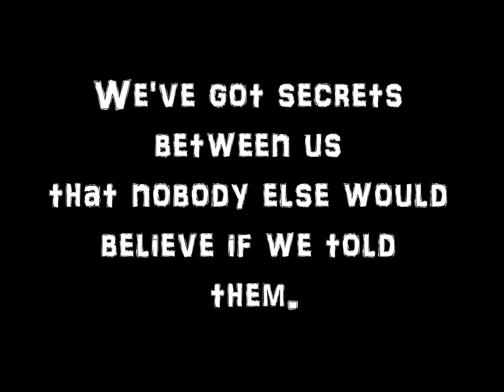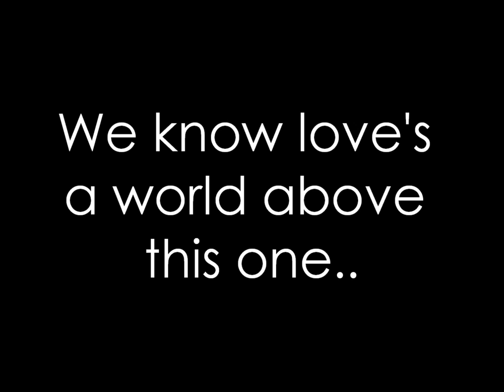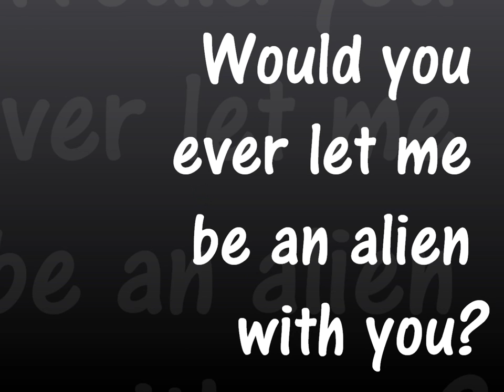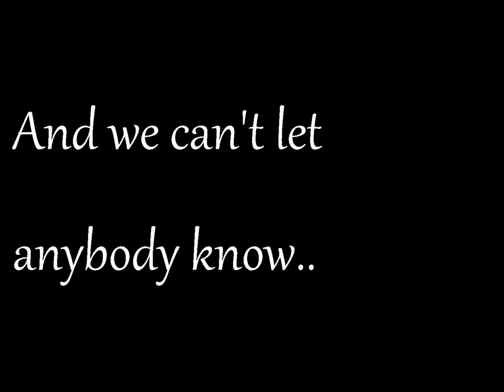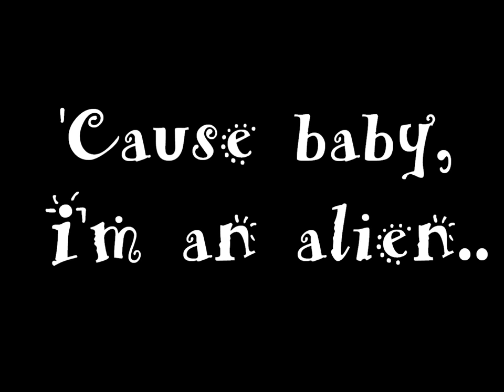Alien Like You (Lyrics) - The Pigott Brothers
A lyric video I made of "Alien Like You" by The Pigott Brothers. Sebastian and Oliver Pigott. You may have heard this on Being Erica! ;)